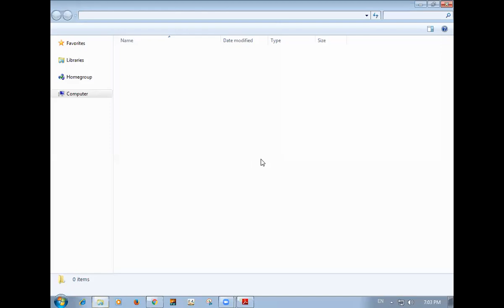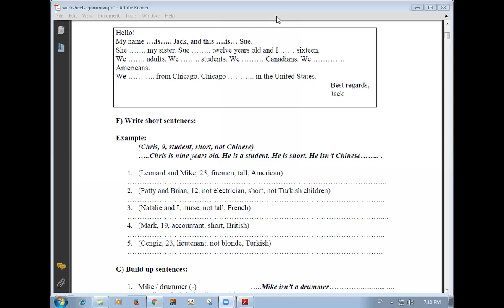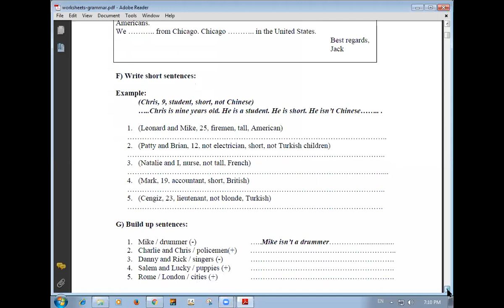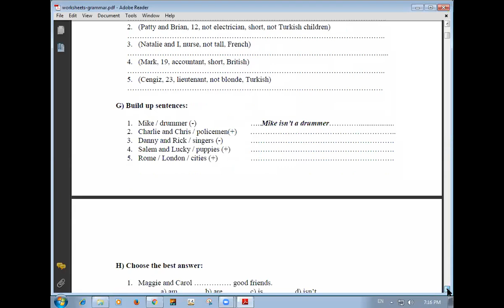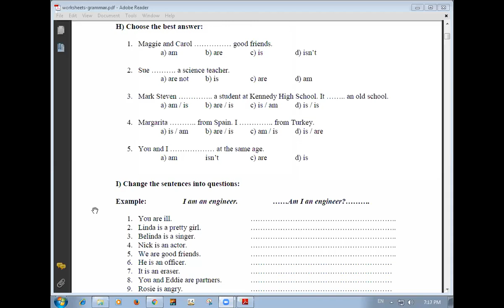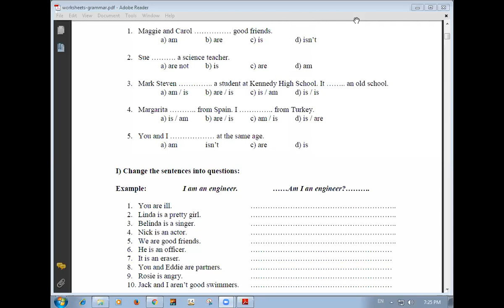IX B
LECTURE BY SIR MUHAMMAD AMIR